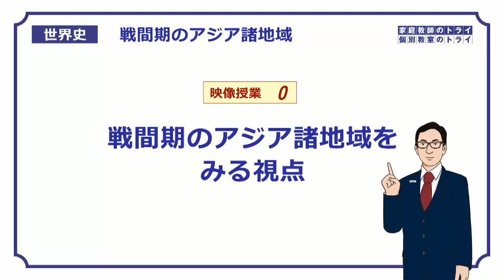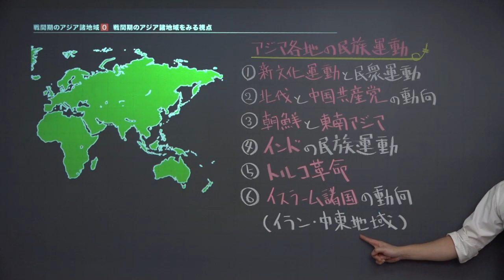【世界史】 戦間期のアジア０ ガイダンス （１０分）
説明この映像授業では「【世界史】　戦間期のアジア０　ガイダンス」が約１０分で学べます。この授業のポイントは「【戦間期のアジア諸地域】ではどんなことを学ぶのか、各回の要点をまとめながら確認しよう」です。【戦間期のアジア諸地域】の授業は、こちらから視聴できます。